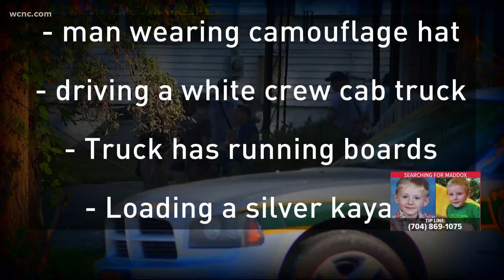The search for Maddox Ritch enters day 6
Search crews are continuing to comb through every inch of a Gastonia park in their effort to find 6-year-old Maddox Ritch.